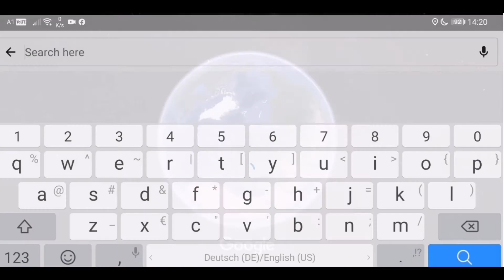Naturpark Salzachauen Austria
The Naturpark Salzachauen is in Salzburg region close to the borders with Germany.
Despite the profound changes in the past 150 years, an up to two kilometers wide closed floodplain strip with great biodiversity has been preserved between Anthering and Oberndorf near Salzburg. There are numerous endangered and protected species.